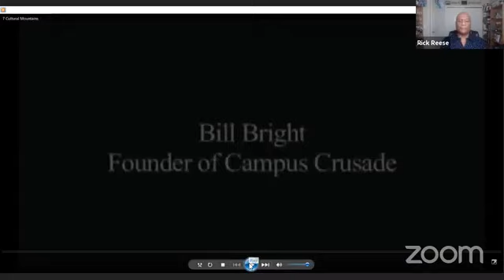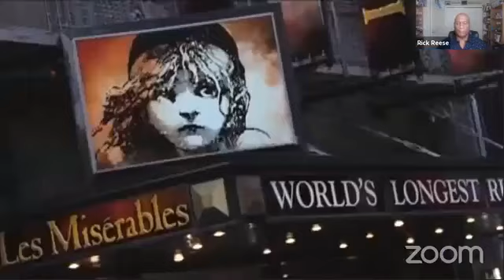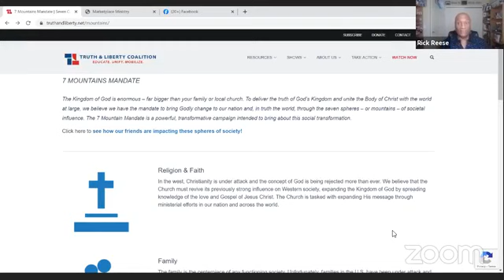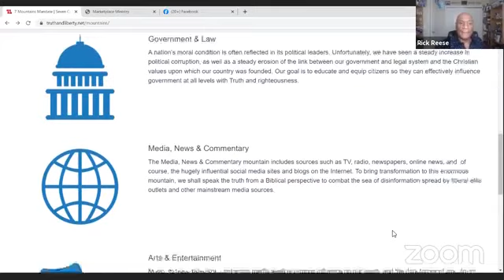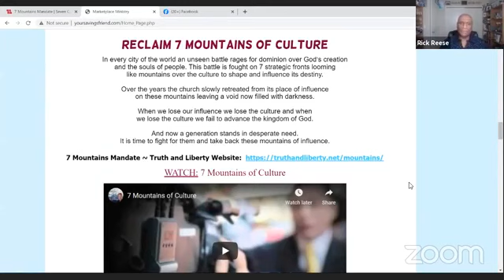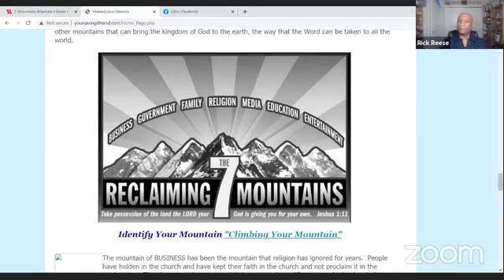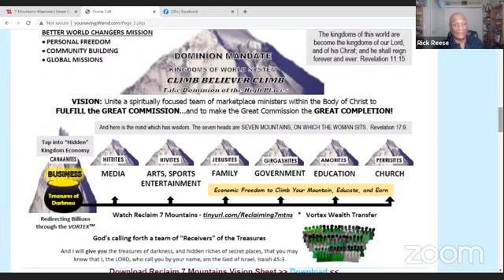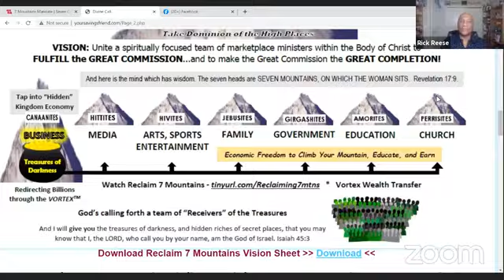Marketplace Ministry ~ SPHERES OF SOCIETAL INFLUENCE 7 MOUNTAINS MANDATE 091320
SPHERES OF SOCIETAL INFLUENCE 7 MOUNTAINS MANDATE
The Kingdom of God is enormous – far bigger than your family or local church. To deliver the truth of God’s Kingdom and unite the Body of Christ with the world at large, we believe we have the mandate to bring Godly change to our nation and, in truth the world, through the seven spheres – or mountains – of societal influence.

The 7 Mountain Mandate is a powerful, transformative campaign intended to bring about this social transformation.